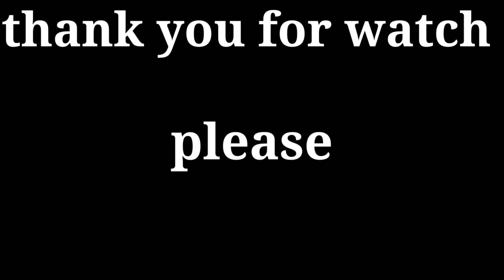💥ফাইনাল ম্যাচ সায়ন সায়নী এন্টারপ্রাইজ 🆚 আদি দেব এন্টারপ্রাইজ😱kumarjolfootball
💥ফাইনাল ম্যাচ সায়ন সায়নী এন্টারপ্রাইজ 🆚 আদি দেব এন্টারপ্রাইজ😱